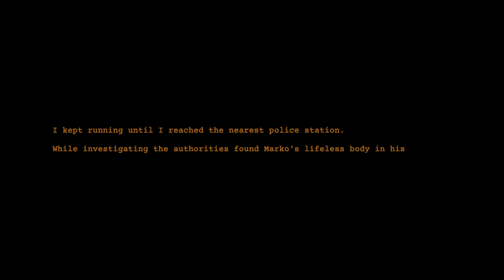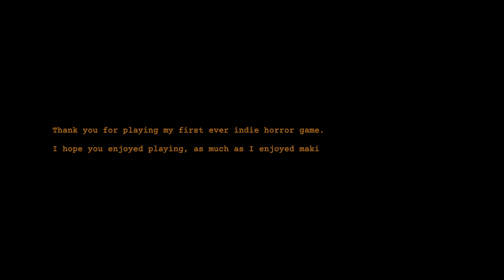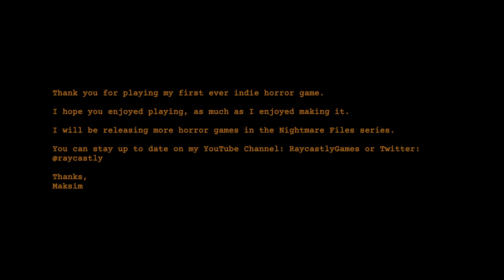Clap Clap | Smigmore's Nightmare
Dylan and Smurf join together to housesit for a dear friend.

Probably not a good idea